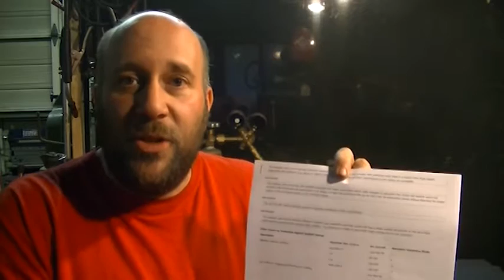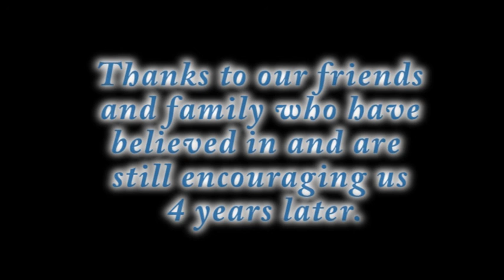Are All Safety Glasses Created Equal? (A nine minute video that could save your eyesight!)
In this video: Are All Safety Glasses Created Equal? No, no they are not. If you really want to know the eye protection you are buying meet minimum safety standards in the U.S.A. here is where to look.

Darkmoon Metals is a home based business start up, I have decided to live my dream and work for myself. I am a trained welder with a strong interest in blacksmithing. Dana, a long time friend and talented artist has teamed up with me to create truly unique products that will help us stand apart from other metal crafters. Join us for our ups and downs while we learn as we go. Trying to forge a new life in a dead economy that has left many blue collar people just trying to survive.

Music must be part of some other created works. No further permission is required.